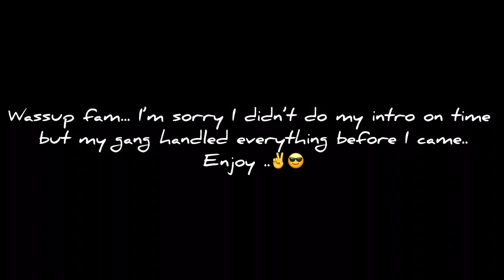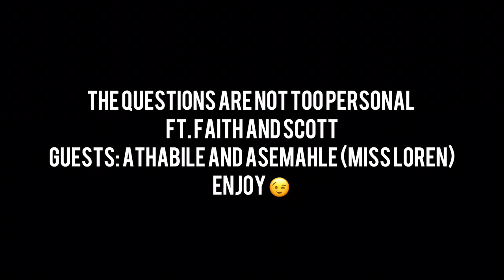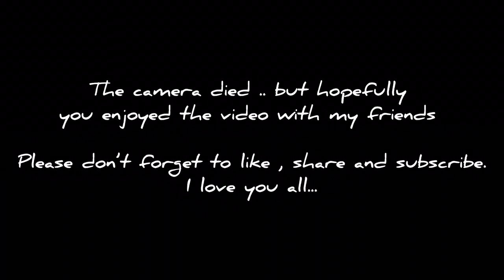Vlog 7 | Touring The Athenaeum With Friends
Hi Everyone, I hope you enjoy this video with me and my friends touring the athenaeum and the little theatre. I'd really appreciate it. I love y'all .

Nyaks Gabriel ❤️